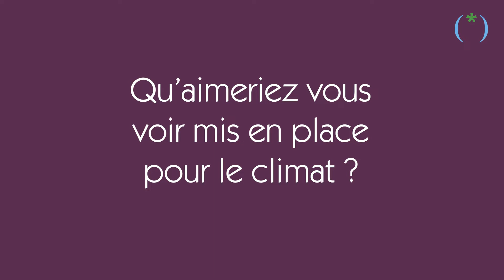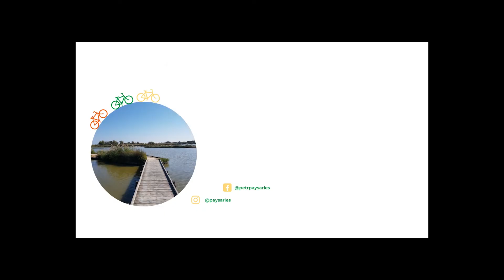Concertation Plan Climat Pays d'Arles - BT BOX avec Odile Duperray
Dans le cadre du PCAET du Pays d'Arles, Bleu Tomate est allé à la rencontre des habitants de Saint-Rémy-de-Provence.

💬 Rencontre avec Odile Duperray, habitante d'Eygalières.

🌱 Toutes les infos sur le Plan Climat Air Energie Territorial (PCAET) du Pays d’Arles :